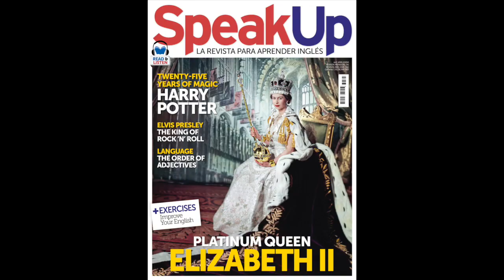The Queen's Two Birthdays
Después del fin de semana pasado con las celebraciones del Jubileo de Platino, este sábado 11 de junio tendrá lugar la fiesta oficial de cumpleaños de la reina Isabel II.
¿Sabías que la monarca, que nació en abril, tiene doble celebración de cumpleaños?

Te lo contamos en este vídeo.

Para leer el artículo completo sobre el Jubileo de Platino de la reina en el número de junio de Speak Up: